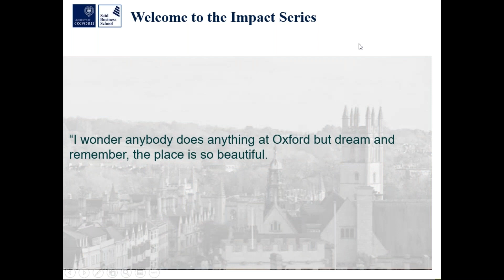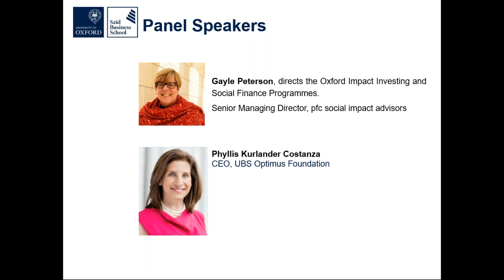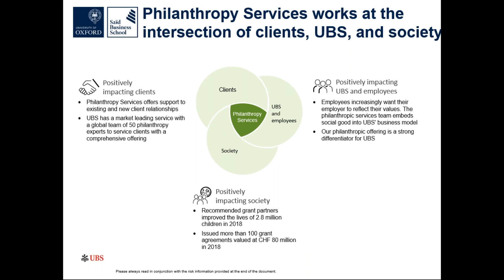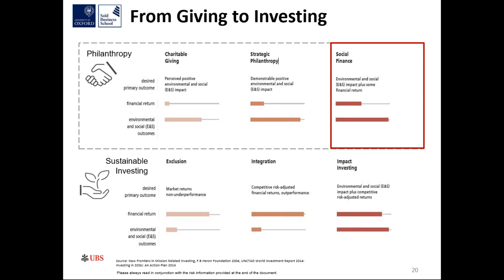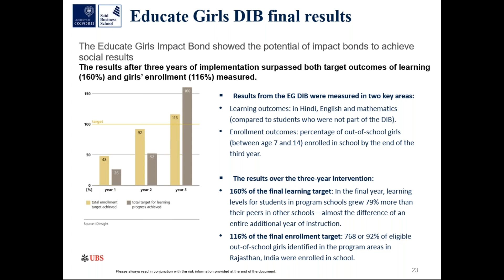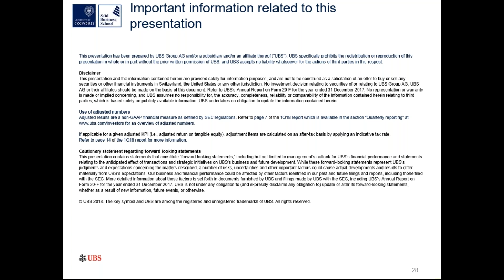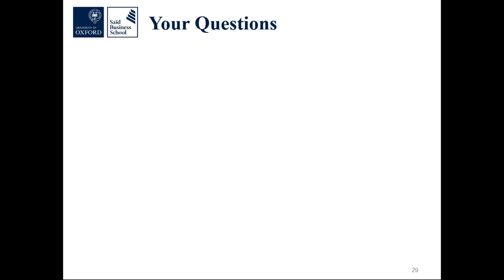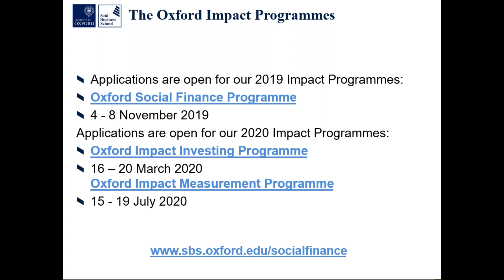Oxford Social Impact Webinar - Moving a Bank to Yes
Phyllis Costanza, CEO UBS Optimus Foundation and Gayle Peterson, Programme Director for Oxford Social Finance and Impact Investing Programmes explore what it takes to move conservative financial institutions to support the UN Sustainable Development Goals and unlock the trillions needed to achieve them.